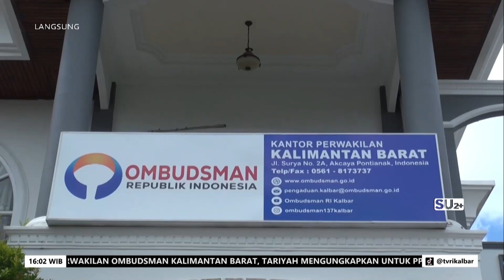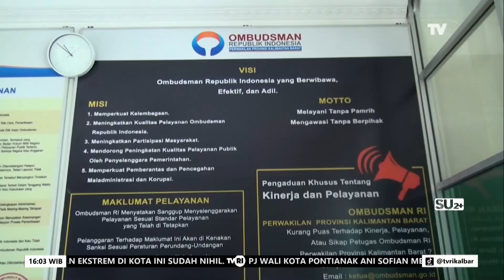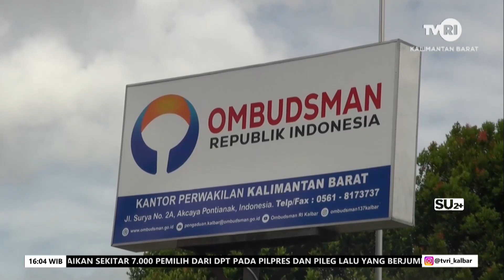8 JULI 2024 OMBUDSMAN KALBAR TERIMA 3 LAPORAN PPDB JENJANG SD DAN SMP DI PONTIANAK